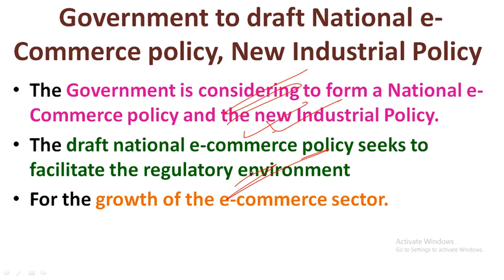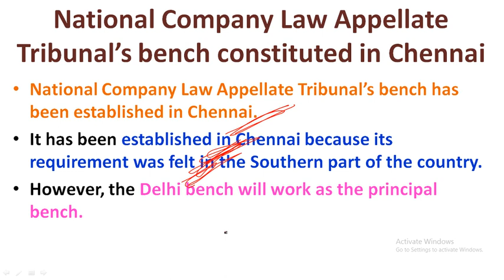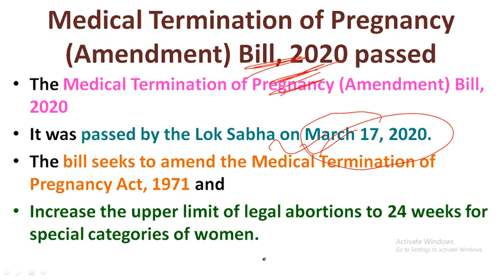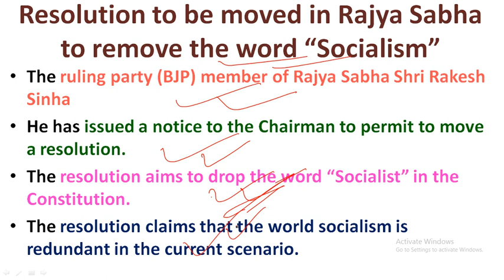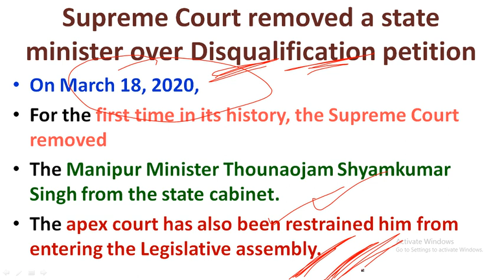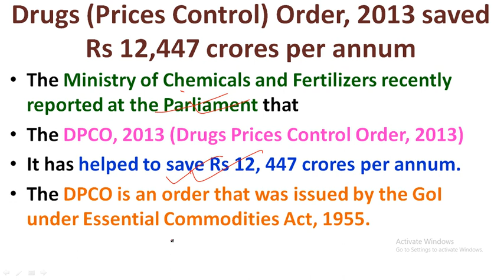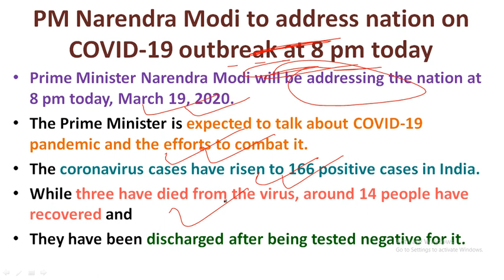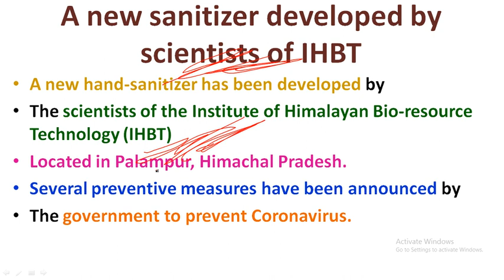19 March 2020 Current Affairs | Current Affairs in Hindi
19 March 2020 Current Affairs | Current Affairs in Hindi | March Current Affairs |

Study Rise